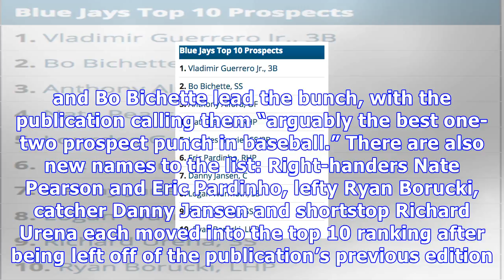Blue jays prospects pearson, pardinho move up in baseball america ranking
Baseball America released its 2018 top 10 ranking of Toronto Blue Jays prospects on Wednesday and, as expected, Vladimir Guerrero Jr. and Bo Bichette lead the bunch, with the publication calling them “arguably the best one-two prospect punch in baseball.” There are also new names to the list: Right-handers Nate Pearson and Eric Pardinho, lefty Ryan Borucki, catcher Danny Jansen and shortstop Richard Urena each moved into the top 10 ranking after being left off of the publication’s previous editi...